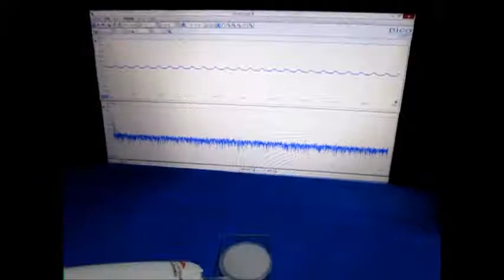超音波の伝搬状態を利用した部品検査技術（基礎実験）